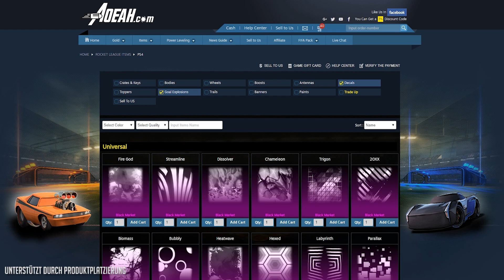Es gibt wieder LIVESTREAMS 🚀 Rocket League Ranked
Ich kündige endlich wieder einen Livestream an...

Postfach:
Dom AnyArt
Postfach 30 04 09
44234 Dortmund

■ Musik, die in den Videos genutzt wird ■